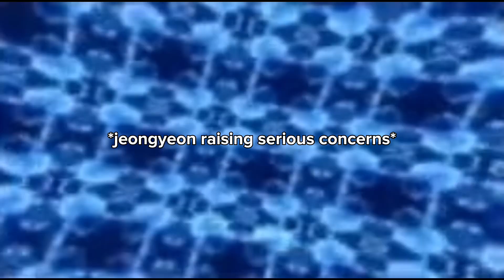twice moments that set me free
new video im sorry it’s really short (i hate copyright)